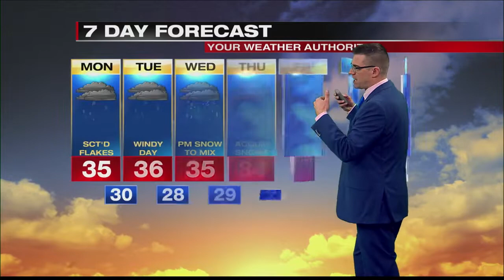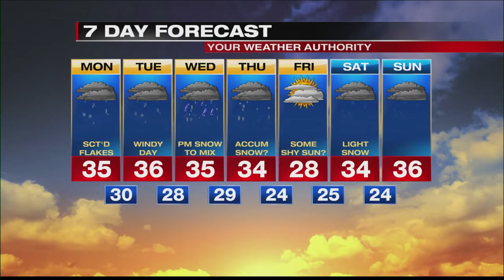Digital Exclusive Mountain forecast